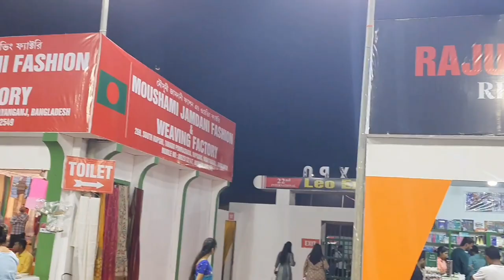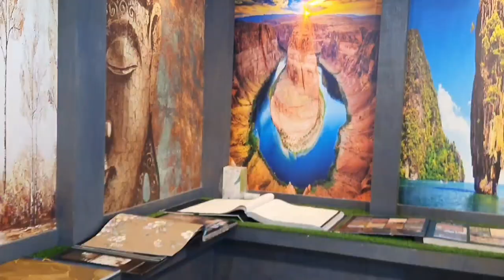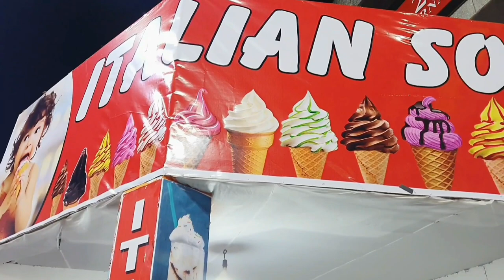International Leo Expo 2022 Guwahati 📍|| Maniram Dewan || assamese vlogs😍😍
International Leo Expo 2022 Guwahati 📍|| Maniram Dewan ||

Rimpy Kalita
From- Guwahati,  Assam

rimpy kalita